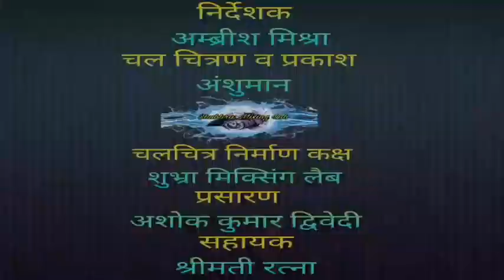kitnaPaisaDu नवीनीकरण_निरामया NationalTrust RashtriyNyas Insurance Treatment OPD RO Website Portal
In this video we talk about  the process of renewal ,fee, documentation etc.

His other works:EC Member PDUNIPPD

Ashok Kumar Dwivedy
Tumbler:-  sakshamupd

Or